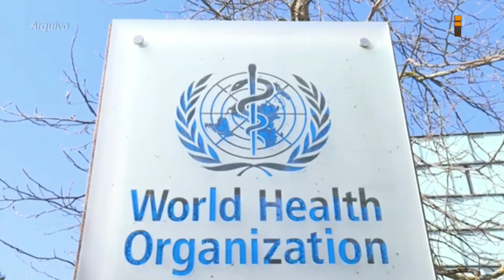JORNAL DA MISSAO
NÃO VÁ MAIS DISTANTE
A JMNTV TRÁS PARA VOCÊ AS ÚLTIMAS NOTÍCIAS DO MUNDO.
COM SAMUEL SIMÃO
JMNWS